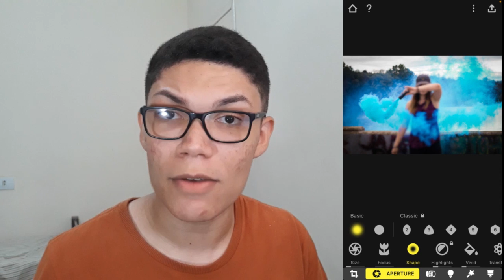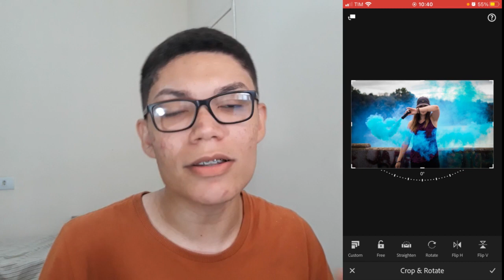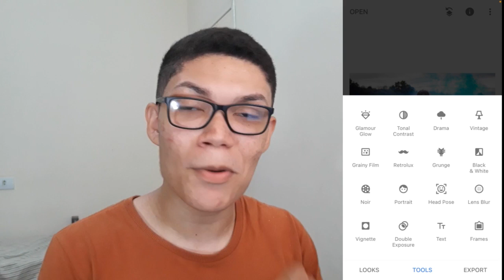Melhores APPS Editor de Fotos Para Iphone e Android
Lembrando que a proposta é que sejam apps gratuitos ou com o máximo de ferramentas grátis para que você possa utilizar em seus projetos.

Problemas Resolvidos

SEMPRE É BOM LEMBRAR
Que eu Thiago Benevide e este canal acima de todas as coisas, tem o propósito de ensinar sobre tecnologia de forma simples, divertida e fácil. Gosto de tecnologia e passo o máximo de conhecimento.

Em nenhum momento sou o “dono da verdade” portando caso tenha algum erro, comente aqui abaixo que no próximo vídeo irei mencionar os erros.

~Thiago :)